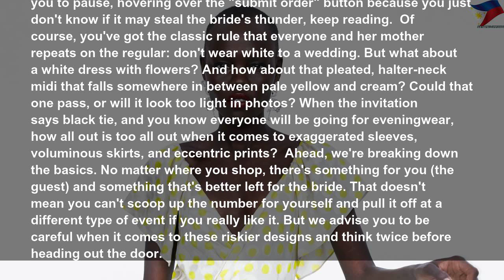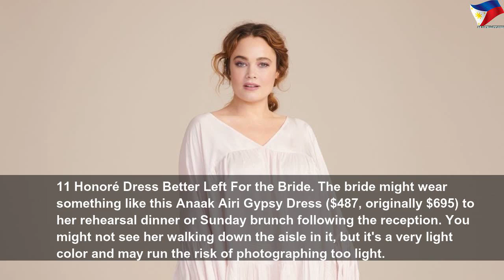10 dresses too risky to wear to a wedding, if you want to stay friends with the bride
10 dresses too risky to wear to a wedding, if you want to stay friends with the bride | High Thing